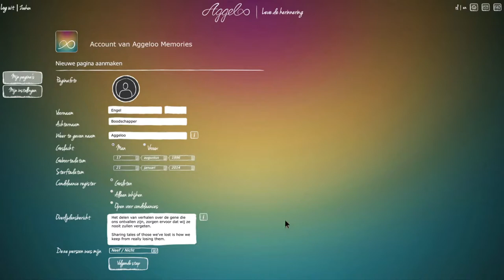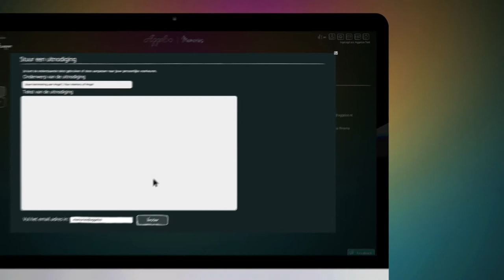Aggeloo - Informercial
De Informercial van ''Aggeloo".